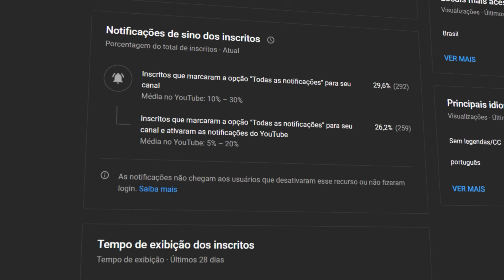A EXPERIÊNCIA DE QUASE MORTE DA DEPUTADA MARIA ROSAS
PARTICIPAÇÃO de Maria Rosas ( @mariarosas.oficial )

PARTICIPAÇÃO de Tia Ju ( @tiaju10 )